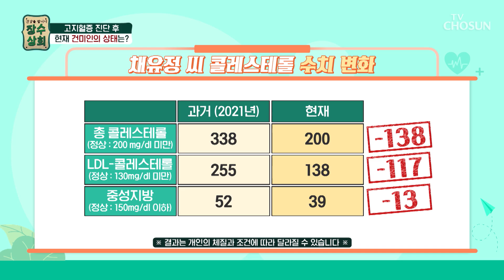고지혈증 개선한 건미인의 특급 혈관 관리 비법😎 TV CHOSUN 231025 방송 | [장수상회] 57회 | TV조선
‘발효한 홍국쌀’을 통해 콜레스테롤 수치 낮추고 고지혈증 극복한 건미인